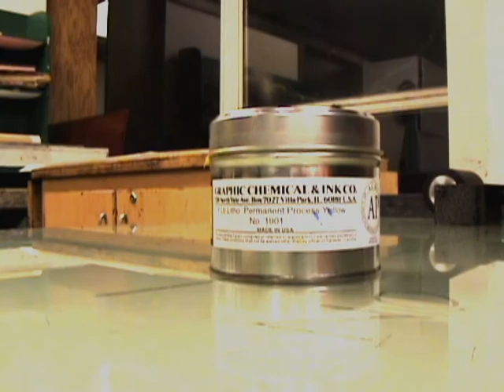Final Paint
Experimental Video Artist Shawn Kringstad presents "Final Paint "